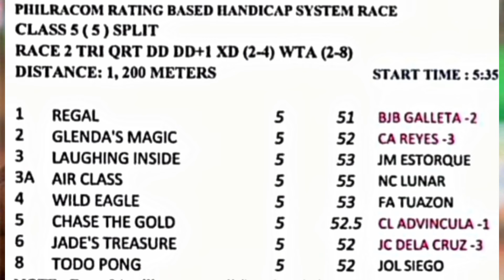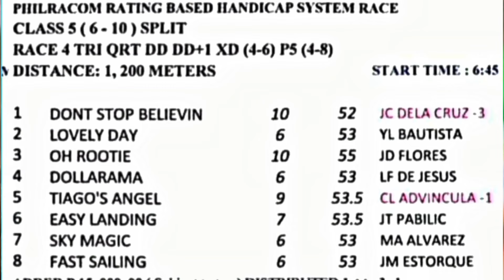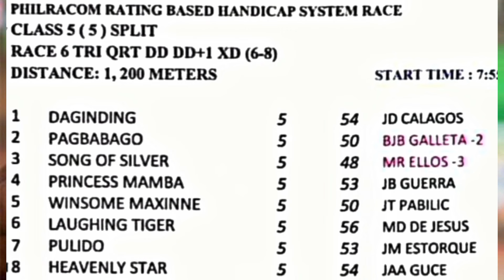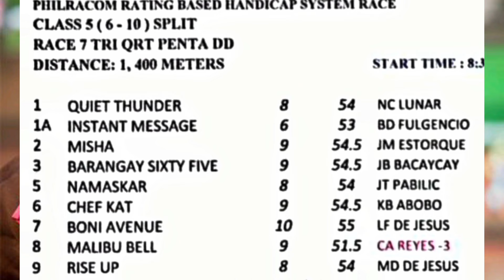Ka Patok -- Karera Tips & Guide Metro Turf December 20, 2023 Wednesday Racing.